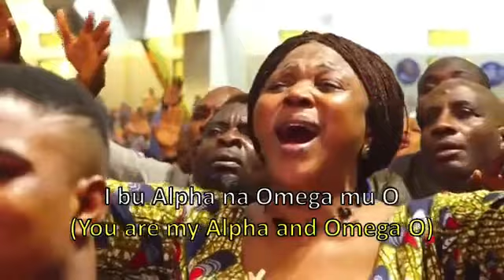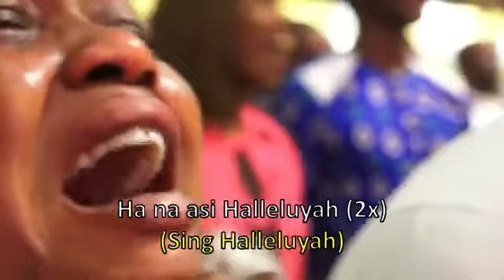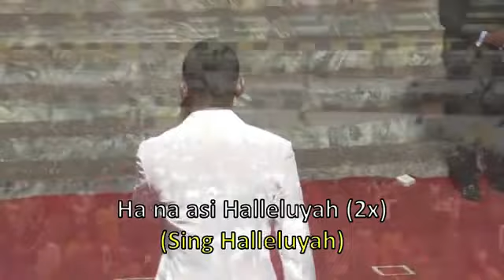PROSPA OCHIMANA @DUNAMIS CROSS OVER NIGHT 2021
Watch Worship, Praise and awesome ministrations from Churches and Artistes across the globe on this channel if you are looking to constantly improve your spiritual work with God.

Stay blessed!